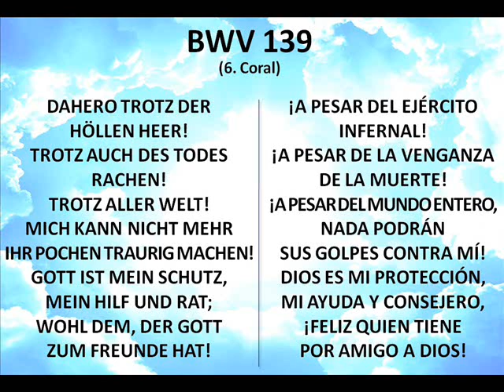23º Domingo de Trinidad (BWV 139)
Wohl dem, der sich auf seinen Gott - Feliz aquel que en su Dios
Domingo 23 después de la Trinidad
Primera audición: 12 de noviembre de 1724
Texto: 1,6: Johann Christoph Rüben 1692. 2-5: adaptación de autor desconocido
Solistas: SCTB. Coro. Oboes d'amore I/II, violines I/II, viola y continuo

Melodía: MACHS MIT MIR, GOTT